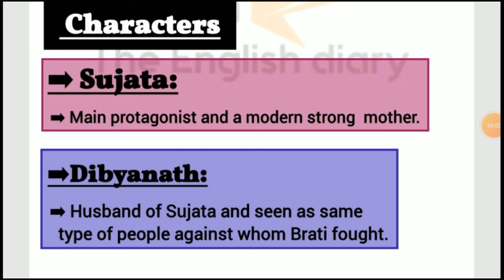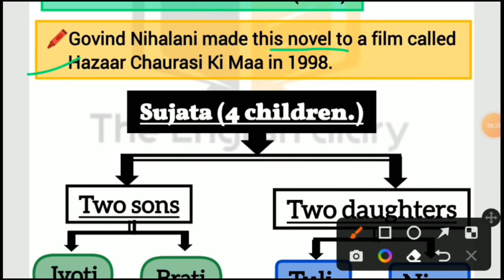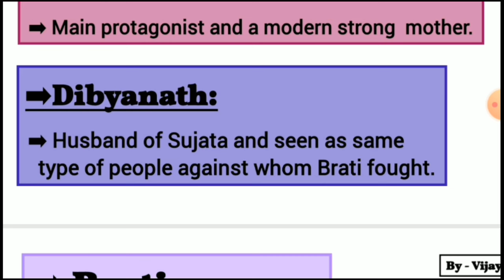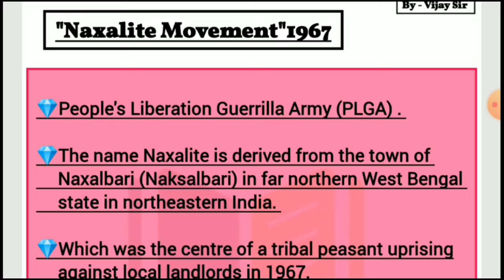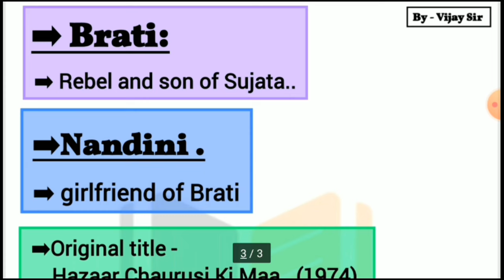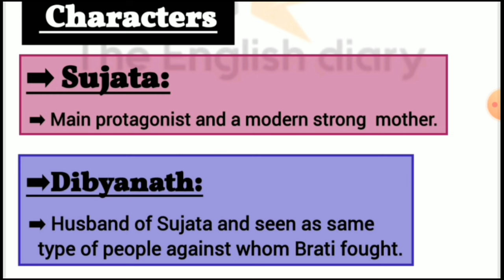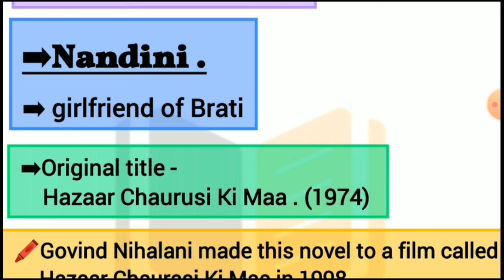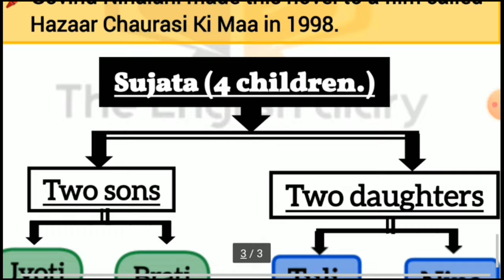||Mother 1084||Hazar_Chaurasir_Maa||Mahasweta_Devi||